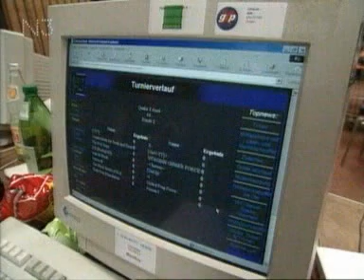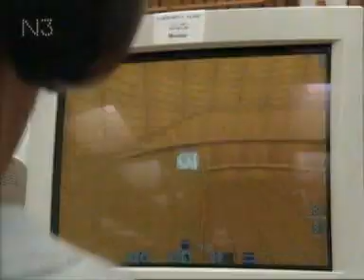LAN Party Hude Reportage "Bum Bum Ballerland 48 Stunden Computerkrieg in Hude"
Die Reportage lief am Di den 02.11.99 um 21:45 auf N3.